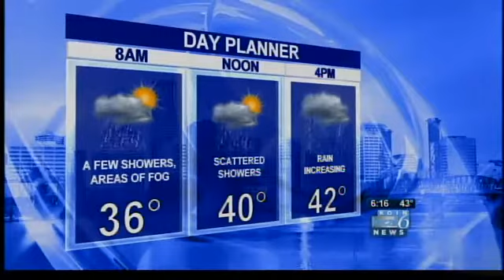Brian Miskimins' weekend PinPoint forecast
When will the rain clear? Here's Weathercaster Brian Miskimins' prediction, as seen on KOIN Local 6 news at 6:13 p.m. Jan. 26, 2013.